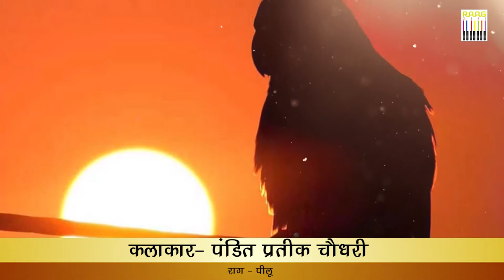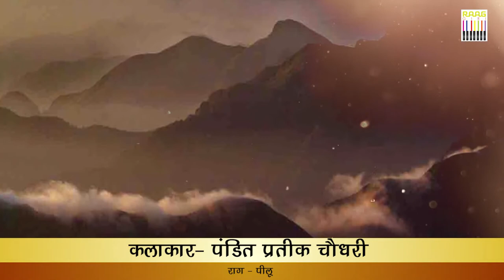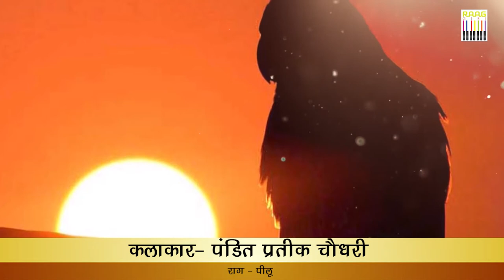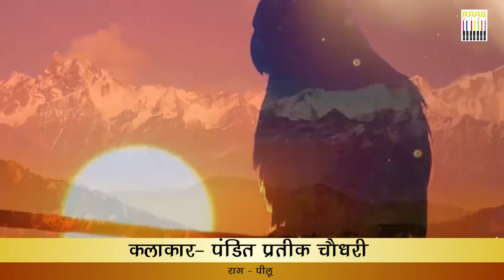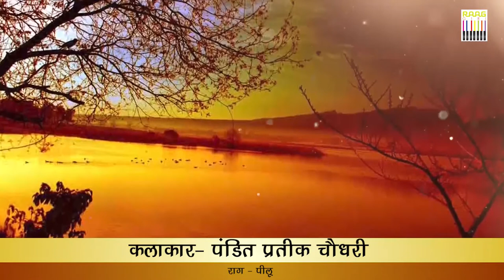दिमाग शांत करने वाला सितारII पंडित प्रतीक चौधरी का राग पीलू II Raag Pilu by Pandit Prateek Chaudhury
इस राग का वादी संवादी स्वर ‘ग’ और ‘नी’ है। इस राग की जाति संपूर्ण है। दिन के तीसरे पहर में गाई जाने वाली इस राग को चंचल किस्म का राग माना गया है। हालांकि इस राग में कई भक्ति के गाने भी गाए गए हैं। कई ठुमरियां गाई गई हैं।